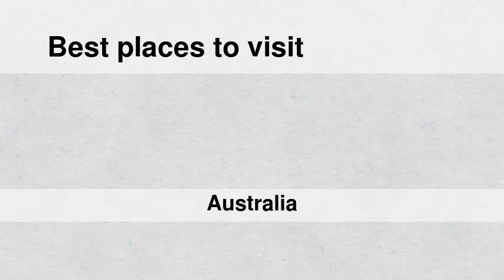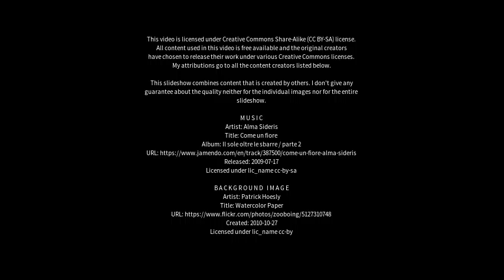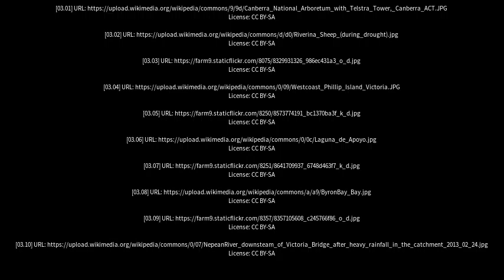Best places to visit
Best places to visit - Lake Illawarra (Australia) Best places to visit - Slideshows from all over the world - City trips, nature pictures, etc.